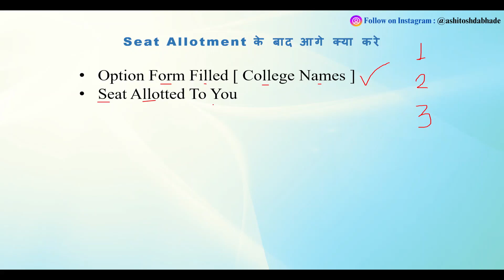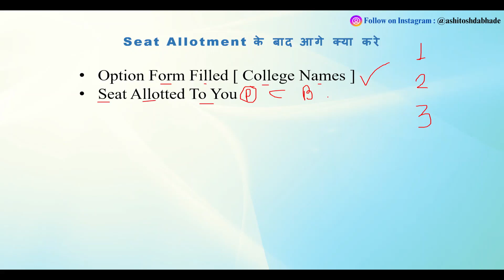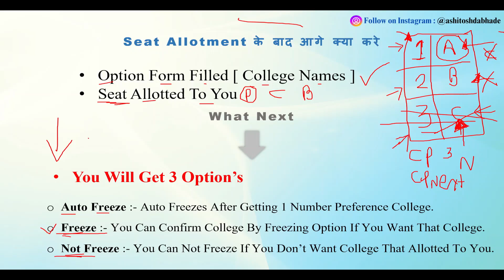Seat Allotment के बाद क्या करे | What Next After Seat Allotment | what i do after seat allotment